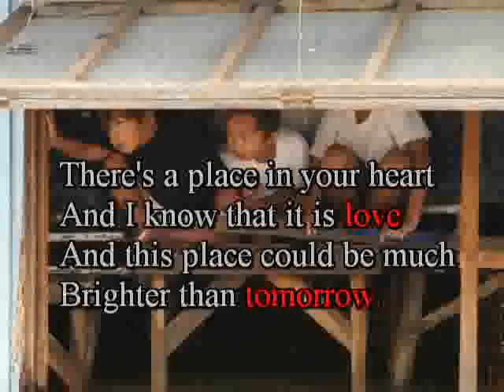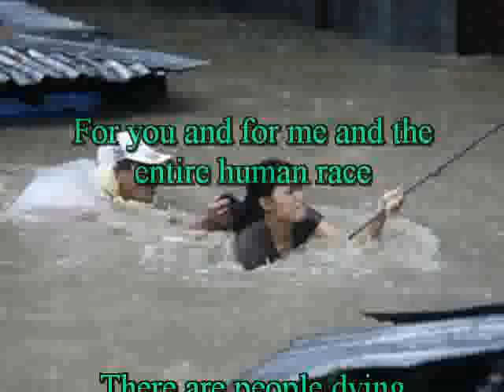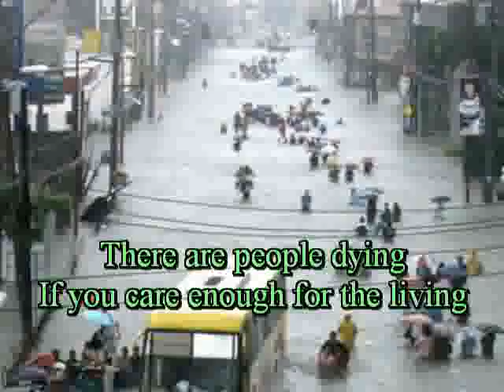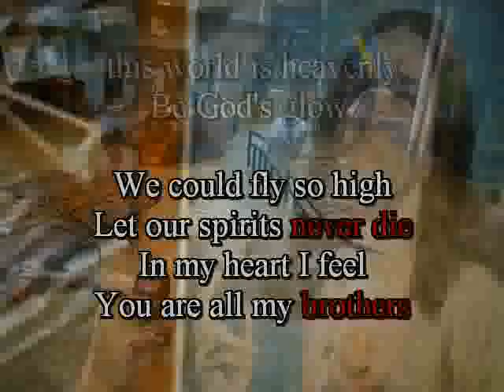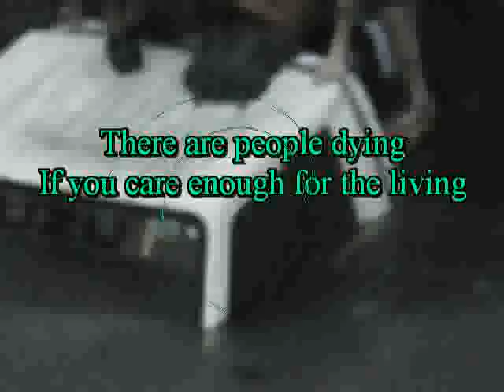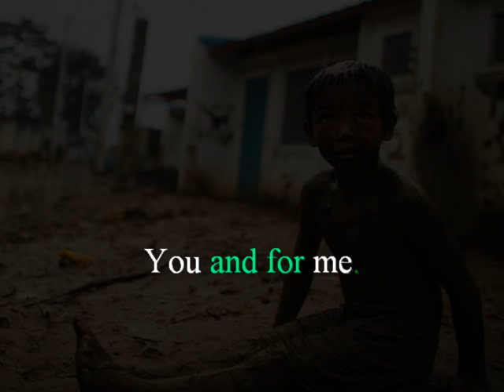Heal The World Minus One for Ondoy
Created & used this video in one of our fund-raising effort here in Toronto. We asked the attendees to join-in. Please feel free to download & use.